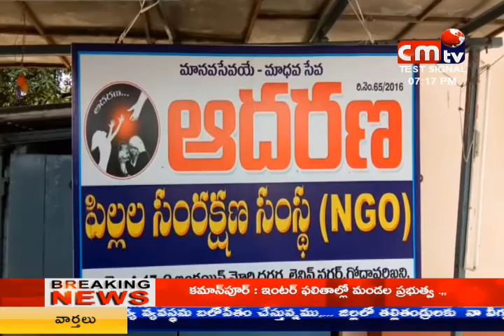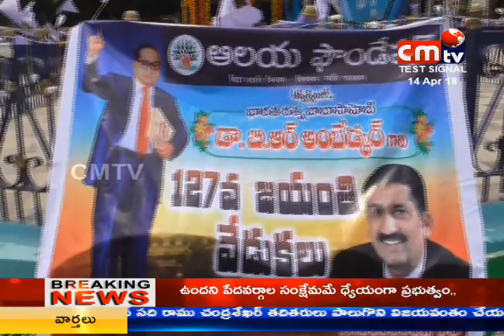CMTV (CoalMine TeleVisions) news at 7pm 14/04/2018